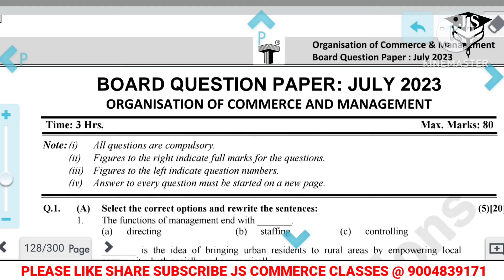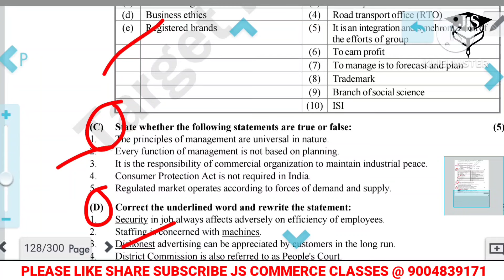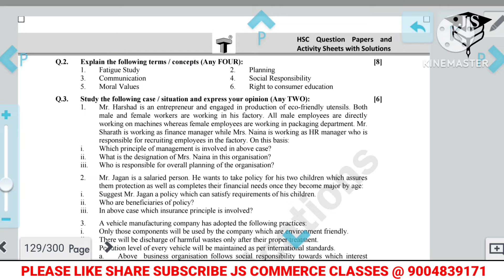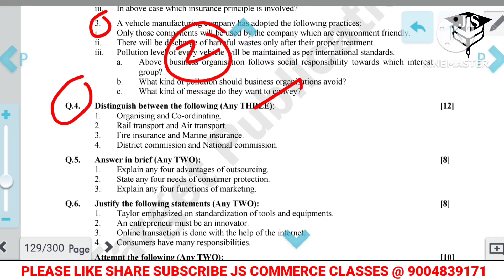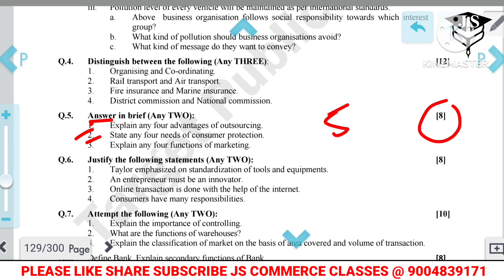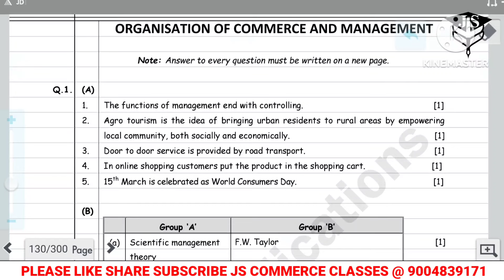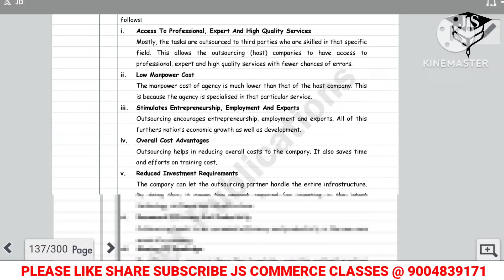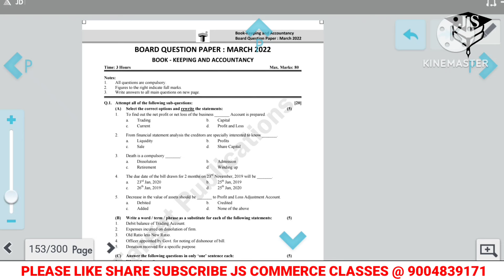✅12th OCM BOARD PAPER 2024 || OCM IMPORTANT QUESTION BOARD EXAM 2024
12th Class || OCM important question || HSC Board Exam 2024 || OCM Surest  Question board Exam ||
OCM || Important Objective Question With Answer || HSC Board Exam 2024 || jitesh Sir ||

1# 12th Class ||OCM important Objective Question With Answer || HSC Board Exam 2024 || Jitesh sir ||

100% Yahi Aayega || OCM Important Question || HSC Board Exam 2024 ||
HSC Board Exam 2024 || OCM Explain the term || Chapter 4,5,6 || Important Explain term

To join Telegram channel link - In This Channel will upload upload Video for 11th & 12th Class Students 12th class | OCM paper Solution | July 2023 HSC Board | Organization of commerce Paper Solution

OCM Important questions | HSC Reexam  July 2023 |  OCM Most Important questions  |
OCM  Important Case Study|OCM HSC Board exam |Case Study With Explaination| Class 12th Ocm|

OCM Important Questions | HSC Board exam 2023 | Itana Padhoge To Pass Ho jaoge  OCM| 12th  Class|Please Join ... Telegram Channel...

Most Important Question| Yahi Se Questions Aayega |Score 💯/💯 HSC Board exam 2023

OCM important questions|How to pass In OCM|12th Board Exam 2023|Simple Trick to Pass in OCM|
OCM | Important question For HSC Board exam 2023 | Ocm Brief Imp question 12th Class|Jitesh sir|
OCM important questions HSC Board ex

am 2023|2 chapter Padho 75 marks Score Karo|Ocm Paper Pattern|